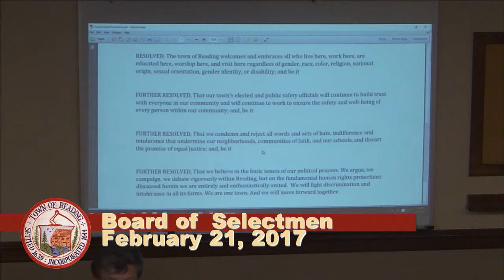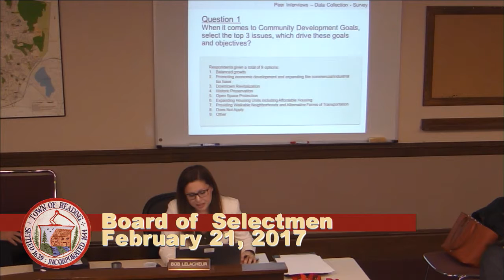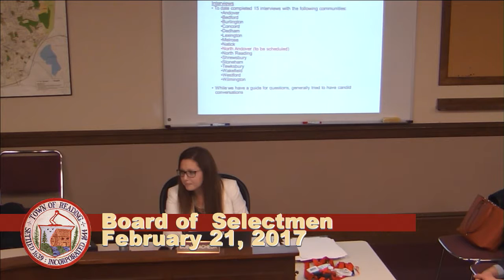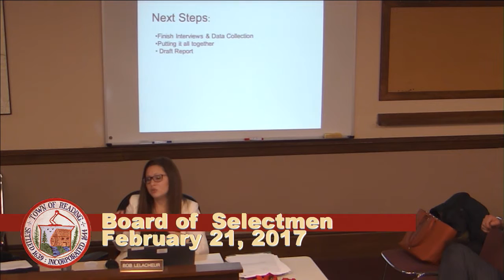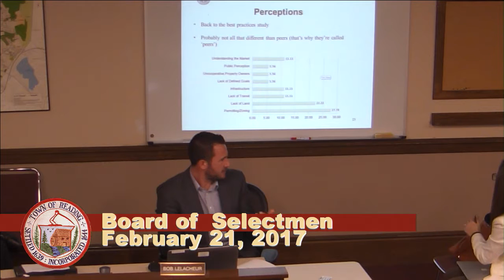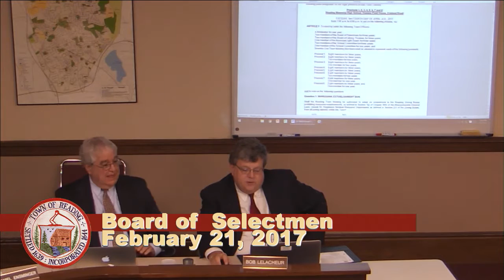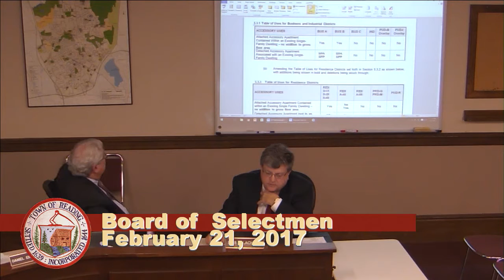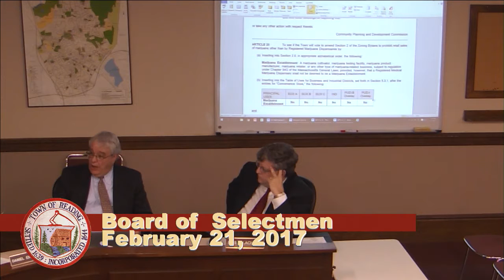Board of Selectmen 2-21-2017